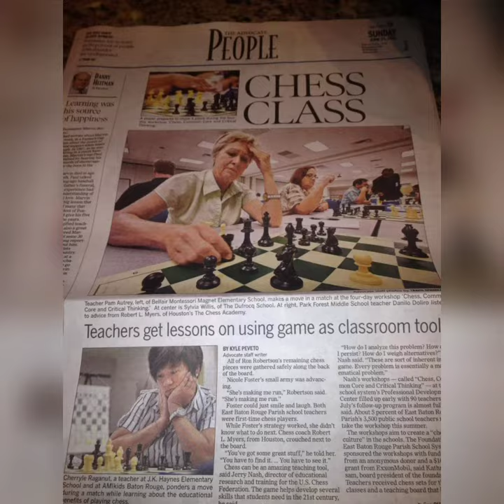The Chess Academy in 60 seconds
The Chess Academy,  Texas State Championship Chess team are Chavez High School I'm Houston, TX phenomenal chess run.